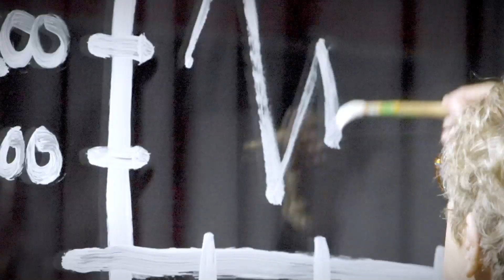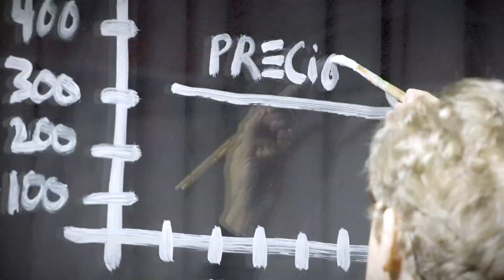Qué son el mercado libre y el mercado regulado y qué les diferencia | Wikiwatios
"Hay dos tipos de mercado para la energía: el regulado y el libre.

En el mercado regulado, los precios cambian día a día, en función de la oferta y la demanda. El precio no lo fija el gobierno, ni las compañías eléctrica, sino que influyen cosas como la cantidad de energía disponible, de qué tipo de central proviene, y de la demanda, que fluctúa en función de la época del año o las condiciones meteorológicas.

En el mercado libre es el comercializador el que fija el precio que se va a pagar, así como descuentos u ofertas, pero tambíen ofrece a sus usuarios la tarifa que mejor se adapta a sus necesidades.

En este vídeo te contamos cómo puedes saber en qué mercado estás.